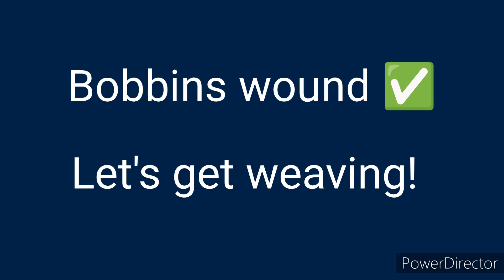Rocket Pop Themed Weaving Timelapse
A timelapse of my process of Saori Weaving over a few weeks to creating Rocket Pop colored fabric, and ending with some sewing projects using that fabric. Timelapses recorded in x30 speed.